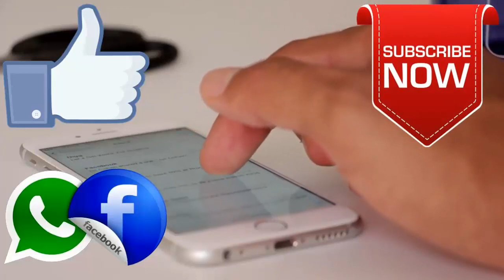LIVE - IPL 2019 Live Score, KKR vs RR Live Cricket Match Highlights Today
IPL 2019 : KKR vs RR Playing 11 and Match Prediction | RR vs KKR | Dream 11

BB News : LIVE - IPL 2019 Live Score KKR vs RR Live Cricket match highlights today - ipl 2019 8 PM 25 April Live Cricket

ipl live match today | ipl live score | today ipl match live | ipl 2019 | ipl 12 | ipl 2019 live score

IPL 2019,  KKR vs RR Dream11 Team Prediction, Playing 11 for IPL Today Match, Players List 2019, Live Cricket Score Online:

Live Cricket Score, kolkata knight riders vs rajasthan royals, Live Score live score, KKR vs RR t20

IPL 2019 Match 43 | RR vs KKR Dream11 Prediction | Playing XI Updates & IPL Fantasy Cricket Tips

KKR vs RR PLAYING11 IPL MATCH DREAM11 TEAM | Kolkata vs Rajasthan

IPL 2019 KKR vs RR Playing XI & Match Prediction | KKR Playing XI | RR Playing XI |Match No.43

KKR vs RR Playing 11, IPL 2019 Live Score Updates: मैच से पहले जानिए दोनों टीमों की संभावित प्लेइंग इलेवन

दोनों टीमें इस प्रकार हैं!
राजस्थान रॉयल्स : स्टीव स्मिथ (कप्तान), कृष्णप्पा गौतम, संजू सैमसन, श्रेयस गोपाल, आर्यमान बिड़ला, एस. मिधुन, प्रशांत चोपड़ा, स्टुअर्ट बिन्नी, राहुल त्रिपाठी, बेन स्टोक्स, अजिंक्य रहाणे, जोस बटलर, जोफ्रा आर्चर, ईश सोढ़ी, धवल कुलकर्णी, महिपाल लोमरोर, जयदेव उनादकट, वरुण एरॉन, ओशेन थॉमस, शशांक सिंह, लियम लिविंगस्टोन, शुभम रंजाने, मनन वोहरा, एश्टन टर्नर, रियान पराग.
कोलकाता नाइटराइडर्स : दिनेश कार्तिक (कप्तान), रॉबिन उथप्पा, क्रिस लिन, शुभमन गिल, आंद्रे रसेल, कार्लोस ब्रैथवेट, सुनील नरेन, पीयूष चावला, कुलदीप यादव, नीतीश राणा, निखिल नाइक, जोए डेनली, श्रीकांत मुंडे, संदीप वारियर, प्रसिद्ध कृष्णा, लॉकी फर्गुसन, हैरी गर्नी, केसी करियप्पा, यारा पृथ्वीराज.